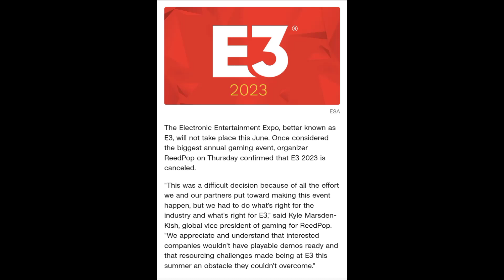My Reaction to E3 2023 is Cancelled